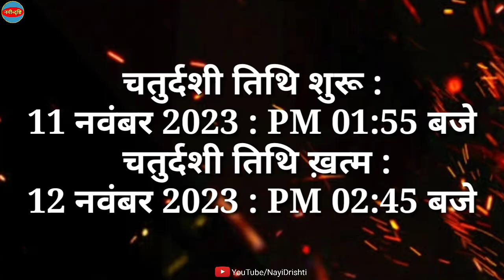नरक चतुर्दशी 2023 दिन व तारीख | Narak Chaturdashi 2023 Date | Narak Chaturdashi Kab Hai | रूप चौदस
नरक चतुर्दशी 2023 दिन व तारीख | Narak Chaturdashi 2023 Date | Narak Chaturdashi Kab Hai | रूप चौदस 2023 | Narak Chaturdashi 2023 | Narak Chaturdashi 2023 Mein Kab Hai | नरक चतुर्दशी कब है | Narak Chaturdashi Puja Vidhi | नरक चतुर्दशी 2023 में कब है | नरक चतुर्दशी 2023 में शुभ मुहूर्त पूजा विधि व महत्व | Nayi Drishti

Dosto Aaj Ke Is Video Mein Maine Aap Ko Narak Chaturdashi Kab Hai Vrat Ki Puja Vidhi Shubh Muhurat And Narak Chaturdashi Ka Mahatv And Din V Tarikh Ke Bare Mein Bataya Hai Ummeed Hai Aap Ko Video Bhut Pasand Aayegi

narak nivaran chaturdashi
narak nivaran chaturdashi katha
narak nivaran chaturdashi kab hai kitne tarikh ko hai
narak chaturdashi
narak chaturdashi puja vidhi
narak nivaran chaturdashi 2023
नरक चतुर्दशी के दिन क्या करें क्या ना करें
नरक चतुर्दशी के दिन क्या करना चाहिए
नरक चतुर्दशी के दिन क्या करें
नरक चतुर्दशी के उपाय
अभ्यंग स्नान का महत्व
नरक चतुर्दशी कब है
नरक चतुर्दशी 2023 में कब है
narak chaturdashi kab hai
naraka chaturdashi
narak chaturdashi 2023
नरक चतुर्दशी
narak chaudas kab hai
kali chaudas kb hai 2023
naraka chaturdashi odia